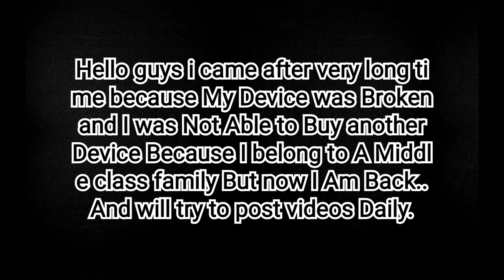NEW HDR 90FPS UPDATE | HOW TO PLAY 90FPS ON MI 10T | PUBG mobile/BGMI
Device: Mi10t
Recorder :mi recoder